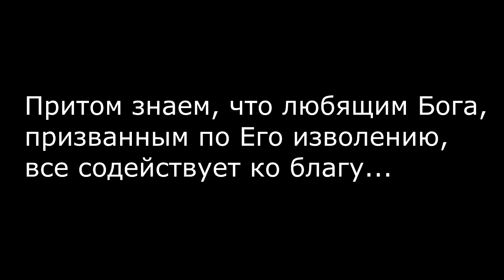Трогательная реальная история "Побег из Освенцима" Рудольф Верба и Альфред Ветслер (канал Imrey.орг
В Освенциме Рудольф Верба и Альфред Ветслер отвечали за архивы. Документация велась предельно точно: немцы – известные педанты. По этой причине два еврея были хорошо осведомлены обо всем, что происходило здесь. И, следовательно, они давно задумывались о побеге, чтобы рассказать всем ужасную правду. Один случай заставил их поторопиться...

О том, как самый несчастливый час обернулся для них самым счастливым и о том, что мы можем выучить из этого для себя, смотрите в этом ролике.